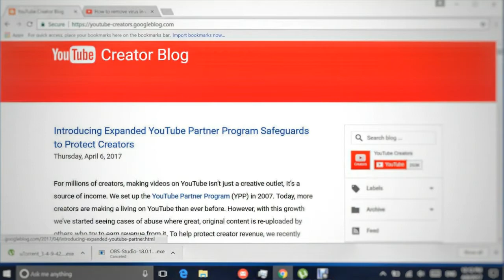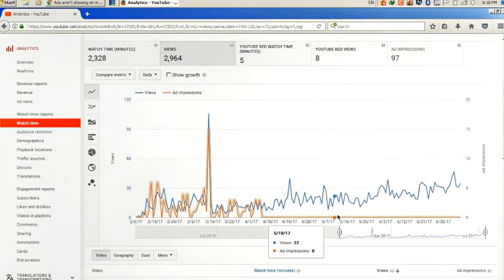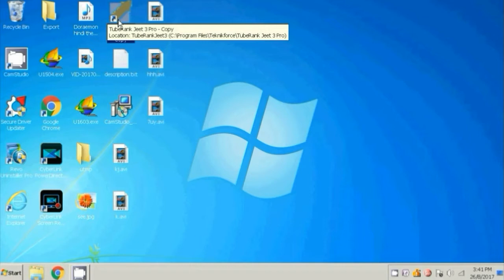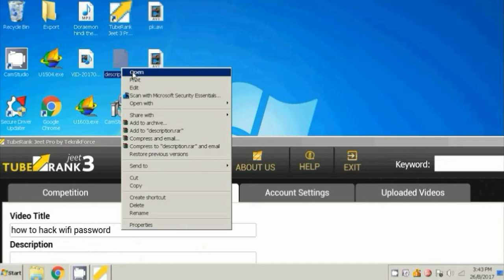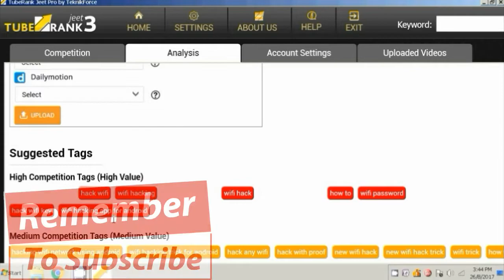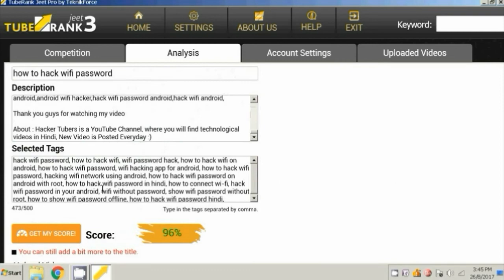How To Rank Youtube Video on first page || How to get 10K views on Youtube videos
How to rank Youtube videos in first page / How to get 10000 views on Youtube videos

My Accessories:
Camera:

Green screen Backdrop:

      Toh chaliye aage badhate hai.

1)Green screen backdrop Used by me.

2)Other green screen backdrop.

3)Lapel mic used by me.

4)Other lapel mic.

5)Other collar mic.

6)Cheapest Tripod recommended by me.

7)Led lights for recording recommended by me.

2)What is chroma keying and which are the software to edit it (

5)How to add colours to black and white photo without any software.

6)How to add colours to black and white photo without any software.

you can also comment in the video for whatever technical tips you want in our video
See something hacky

About : Hacker Tubers is a YouTube Channel, where you will find technological videos in Hindi, New Video is Posted Every WEEK :)